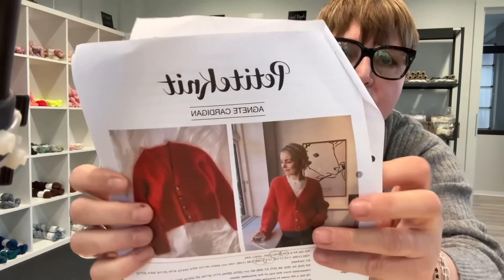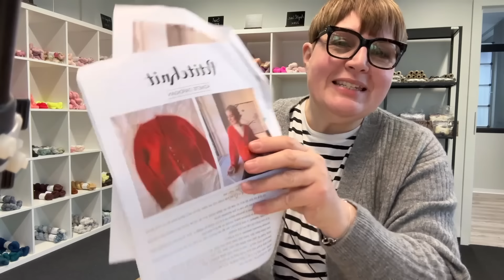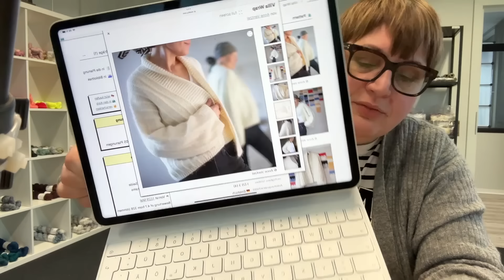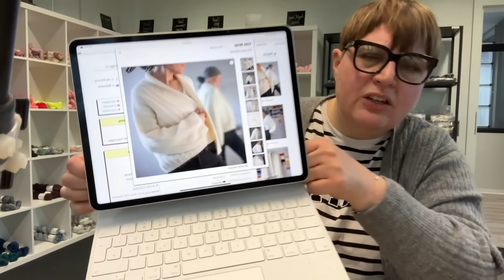Wolle und Wald Podcast #34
Heute mal ein anderer Ablauf. Ich hoffe das Video gefällt euch trotzdem.

Sonys Shirt
Paulastrickt
Kostenpflichtige Anleitung auf Ravelry

Bella Blocking
Anne Ventzel
Kostenpflichtige Anleitung auf Raverly (noch nicht erschienen)
Ich möchte den Sweater aus den Herbsttrendfarben: Dove und Cashmere stricken.

Paillettenschal bzw. Emiscarf von Sinchens
Eine kostenlose Anleitung erhältlich bei jeder Bestellung des Paillettengarns in unserem Shop.
Ich verwende doppelt gehalten Suri Deluxe Cashmere mit dem Paillettengarn in Rose Anemone. (3 fähig)

Villa Wrap
Anne Ventzel

Wir sind ab sofort ITO Händler und haben einige Farben des meiner Meinung nach, weichsten Mohair - Seidengarns ITO Sensai im Shop.

Zitronengelber
Seaglass
Pink Peony

Neue Kremke Soulwool Stellaris Farben: Schwarz Glanz und Rosa Silber

Lasst mir gerne ein Abo da, wenn euch das Video gefallen hat.

Liebe Grüße
Alexandra